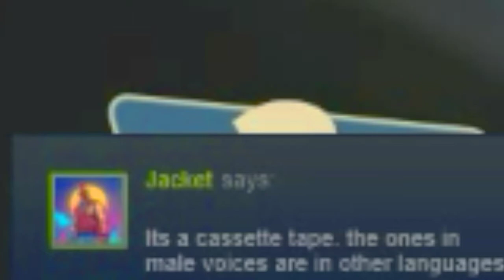I COULDN'T BELIEVE MY EYES 👀-Tf2